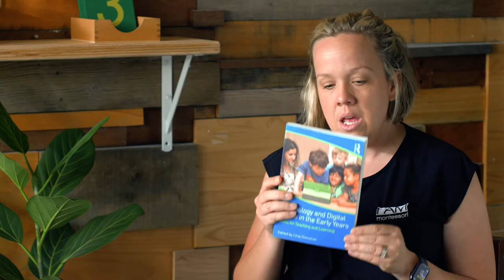Let's Discuss: Technology in the Montessori Home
Let's talk about montessori, technology in the home and what it could look like.
Grab a cup of tea and listen to Rebecca Grugan talk about technology and her thoughts on the subject!